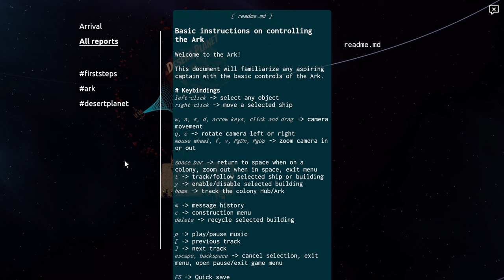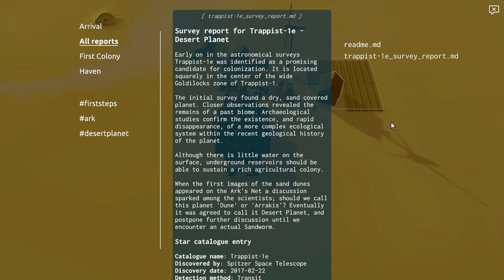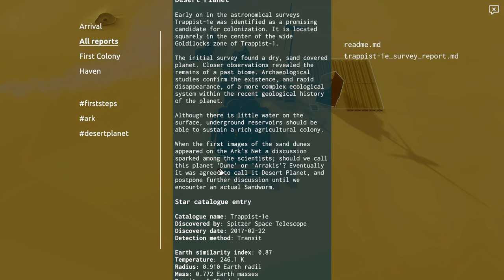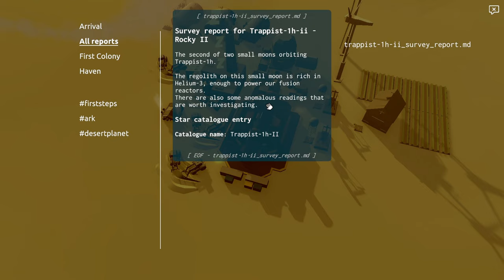Awesome Space Colony Sim!! 🚀 | Let's Play Trappist s01 e01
Small YouTube channels like mine need your support to survive.

My very special thanks goes out to Glidercat channel members and Patrons for their support! Your investment in the channel is deeply appreciated. 🙏

Game Info:
►Discord (tell 'em Glidercat sent you!! ): N/A

Welcome to Trappist-1, 40.7 light-years from Earth. Fly your Ark, a colossal spaceship and mobile base. Explore the solar system and establish thriving colonies. Uncover the mysteries of Trappist in this story-driven colony builder.